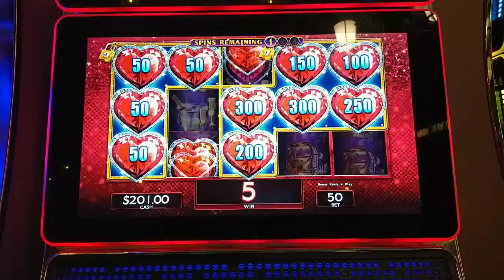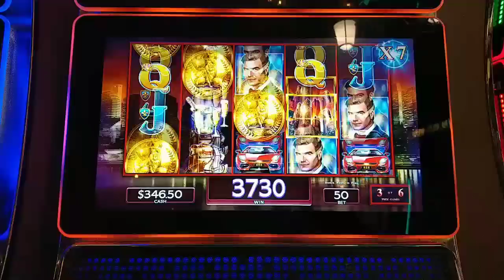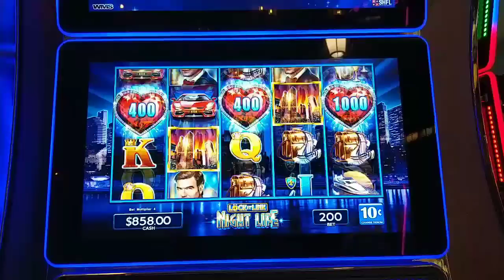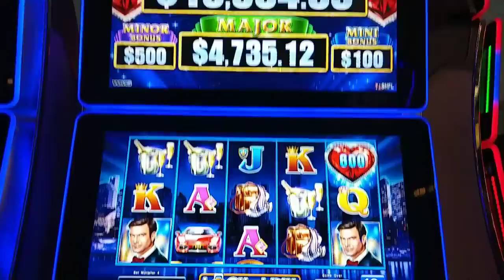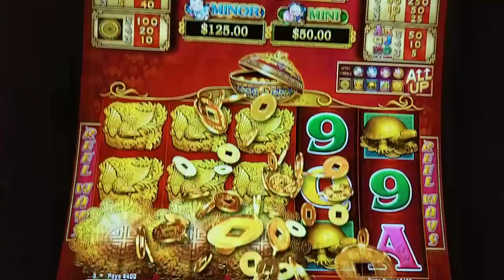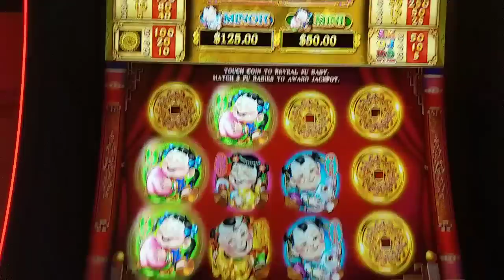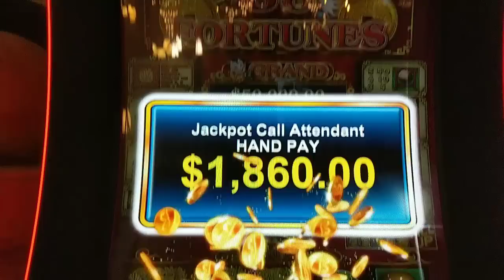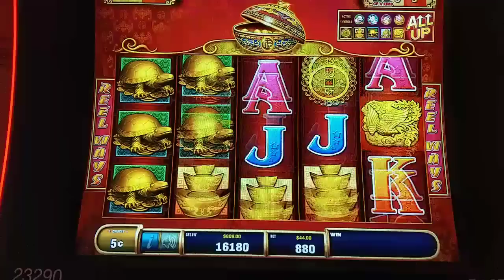Backup Spin HANDPAY JACKPOT on HIGH LIMIT 88 Fortunes 😲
A huge run on backup spins during my one day layover at the Paris Las Vegas on January 2, including a handpay jackpot on high limit 88 Fortunes at $44 a bet!  Also featuring Lock It Link Night Life.  @ Paris Las Vegas

***PREMIERED ON 6/5/19:  All Super Chats for this premiere stream will be donated 50/50 to the Fisher House Foundation (which serves to house families of vets seeking medical treatment) and the Semper Fi Fund (provides financial and other assistance to combat wounded, critically ill and catastrophically injured service members).***